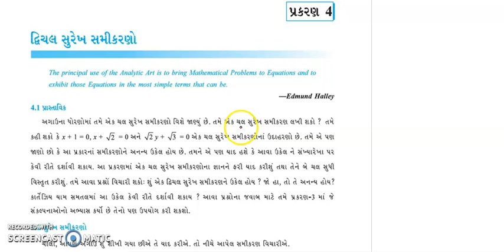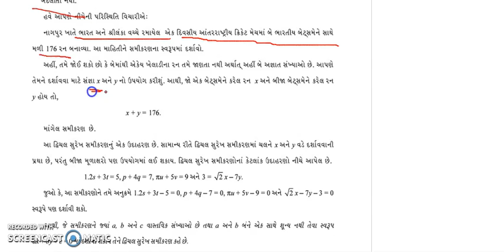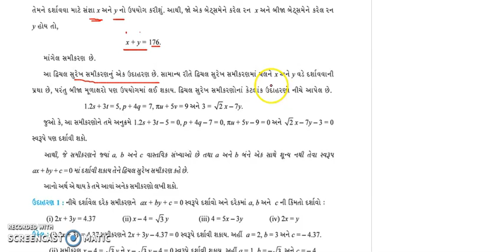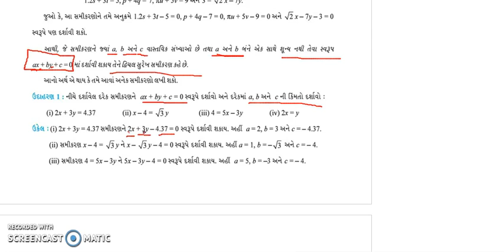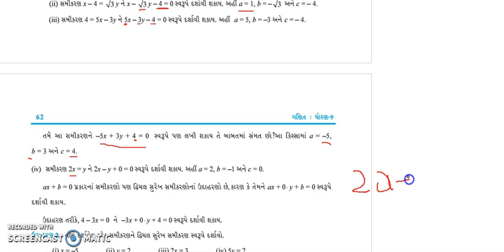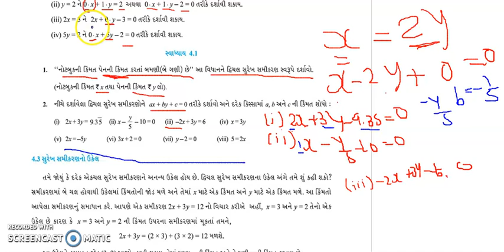STD 9 ENGLISH CH.4 PART 1 - BY KOMALMEM